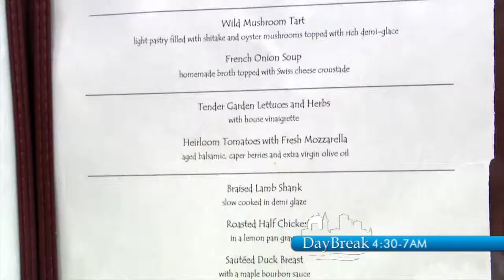CBS 13 (WGME) DB Saving You Money - Restaurant (Promo)